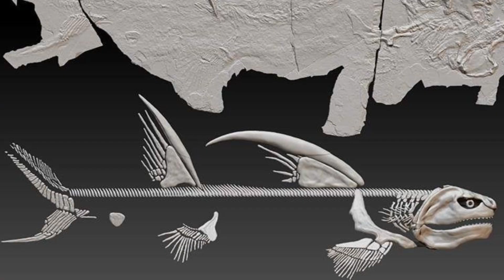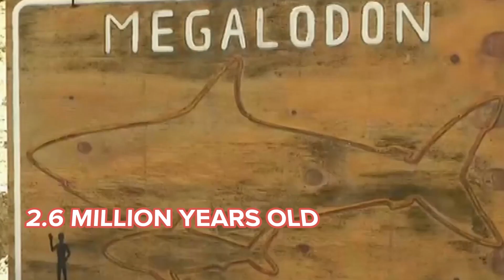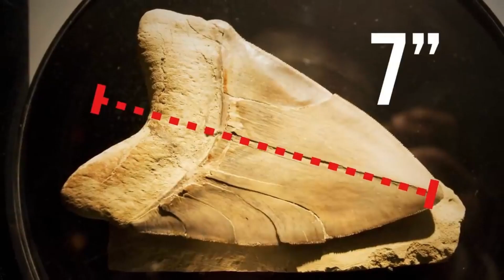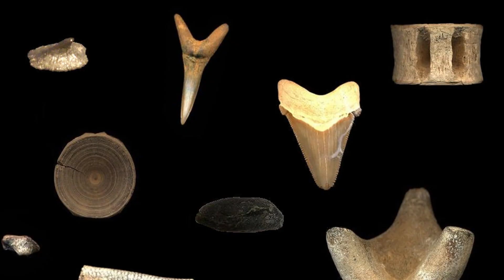The Megalodon: Fact vs. Fiction of the Ancient Sea Monster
Megalodon - The LARGEST Extinct Monster Shark

The Megalodon was one of the biggest fish ever recorded and was the largest shark that ever lived and hunted in the waters until it became extinct millions of years ago. In this video, we’ll explore the fascinating world of Megalodon and learn about its incredible size, diet, and habitat.